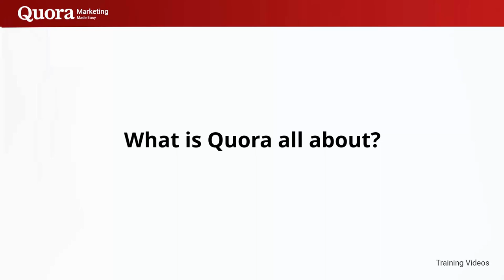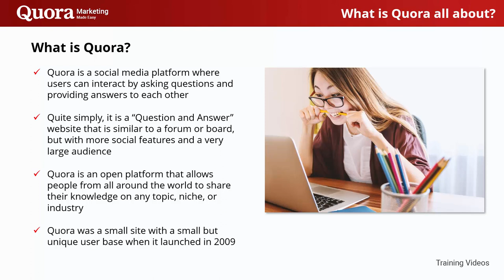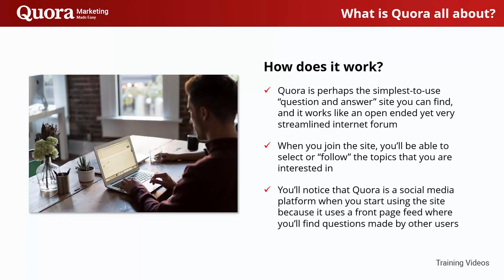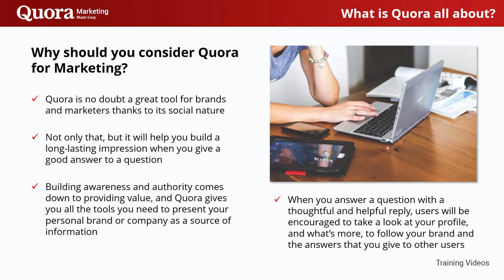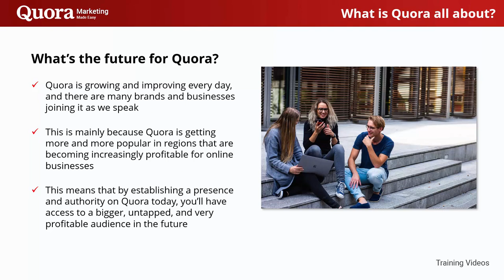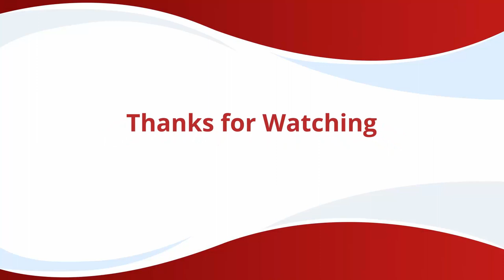FREE QUORA Marketing 2022 - Complete Course - Video 1 What is Quora all about